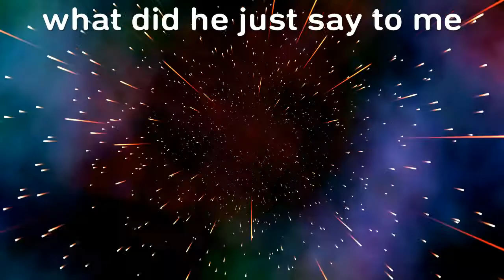SnD with keyboard and mouse ft a funny mate of mine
this was hella funny hope you guys enjoyed